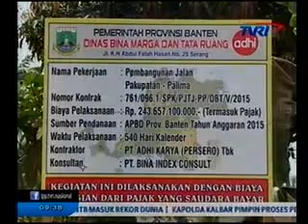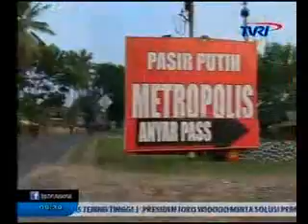Membangun Wisata Tanah Banten part1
Media: TVRI
Rubrikasi: Indonesia Membangun
Waktu/Tgl: 09:34 WIB, 17 September 2015
Narasumber: 1. Rano Karno SIP, Gubernur Banten
                        2. M. Ali Fadillah
                        3. Samin, penduduk Wisata
                        4. Wati, Pedagang
                        5. Franky, Ketua Forum Peduli Cerita